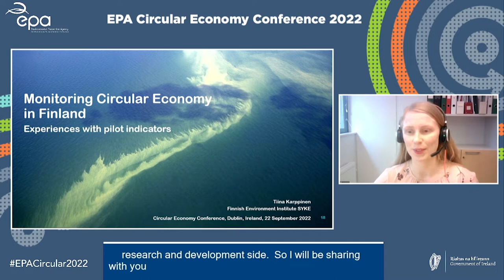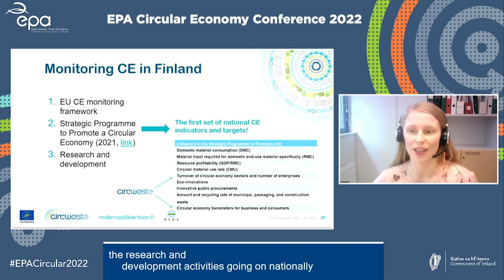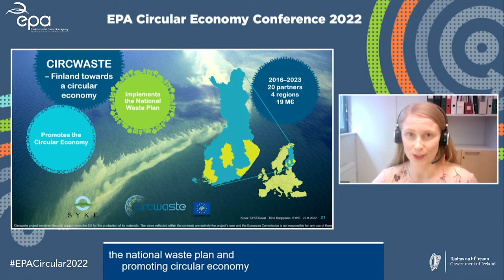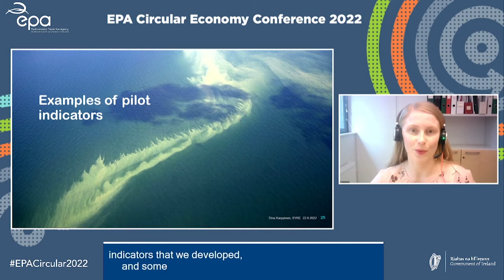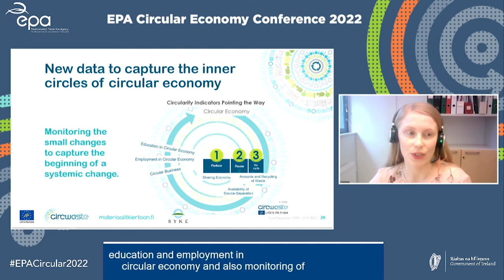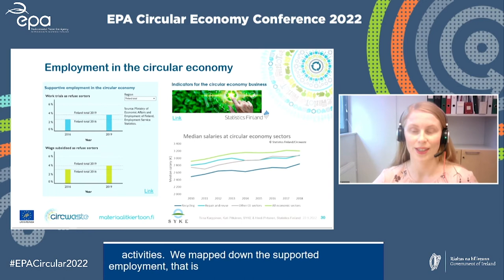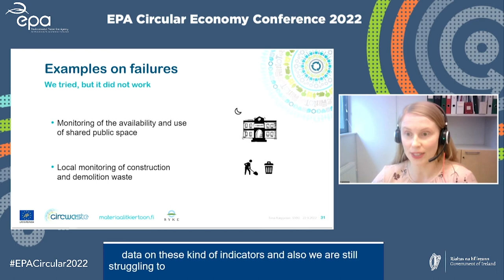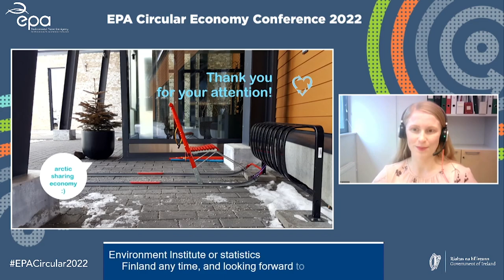Tiina Karppinen, M.Sc. (Tech), Researcher, Finnish Environment Institute SYKE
Tiina Karppinen addressed the EPA Circular Economy conference on 'Monitoring and measuring circular economy in Finland'.